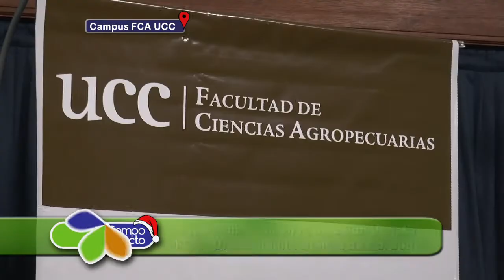Inscripción para Protección Vegetal UCC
La especialización en Protección Vegetal abrió la inscripción para el 2017. Las precisiones.

                        Ing. Agr. José M. Imwinkelried
                       Dir. carrera de especialización en Protección Vegetal

                     Ing. Agr. Martín Lábaque
                        Dir. especialización en Protección vegetal

                 Clases comienzan
                        Abril 2017

                        Especialización en Protección Vegetal
                        FCA - Universidad Católica de Córdoba